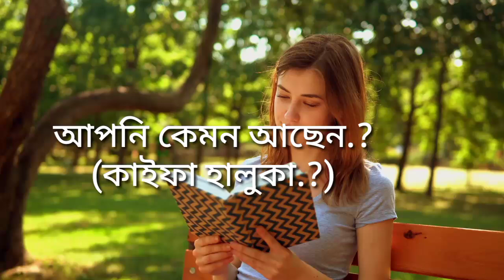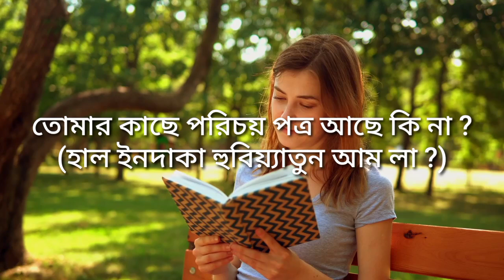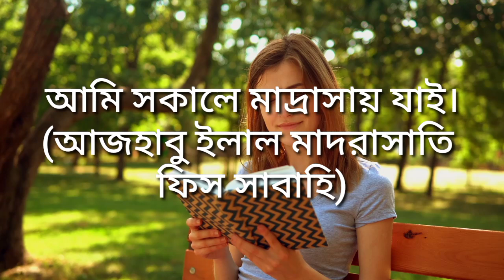আরবি ভাষায় কথা বলা শিখুন | Bangla to Arabic practice | learn Arabic easy way